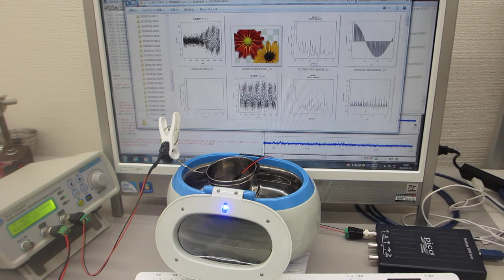ステンレス線を利用した超音波洗浄器実験（音圧データの測定解析）